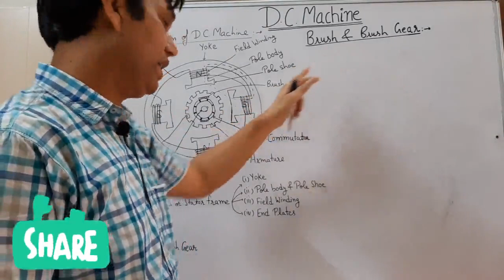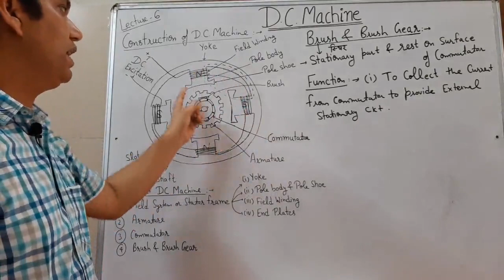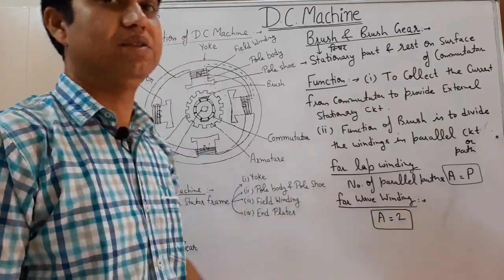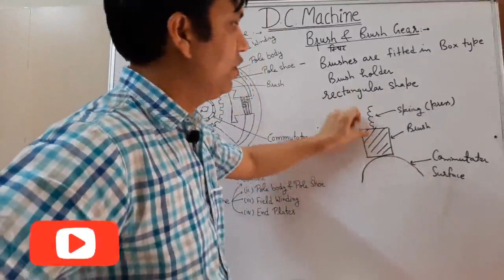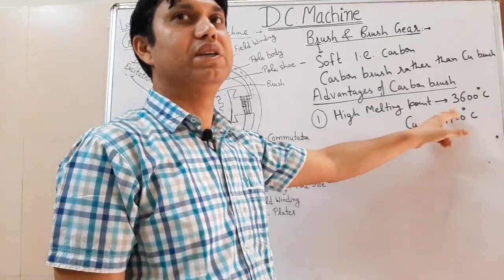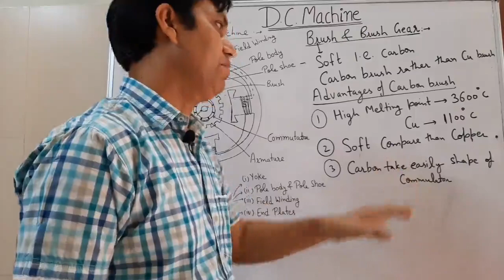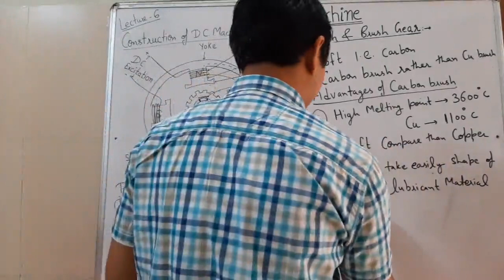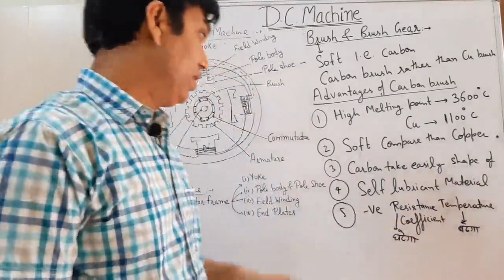BRUSH & BRUSH GEAR OF DC MACHINE lecture 6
AIM CAMPUS ROORKEE
ONLINE CLASS ELECTRICAL ENGG. BY MANOJ GOSWAMI